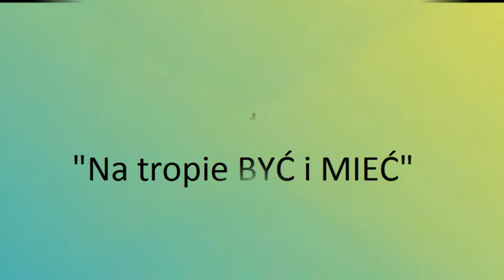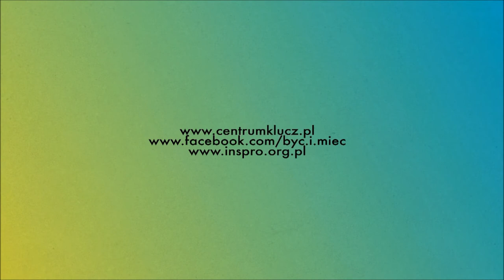Na tropie Być i Mieć - odcinek 2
Przedstawiamy Wam drugi filmik z cyklu &#8222;Na tropie Być i Mieć". Naszym gościem była Marta Dulas z Fundacji "Razem" z Tomaszowa Mazowieckiego. Zapraszamy do obejrzenia!